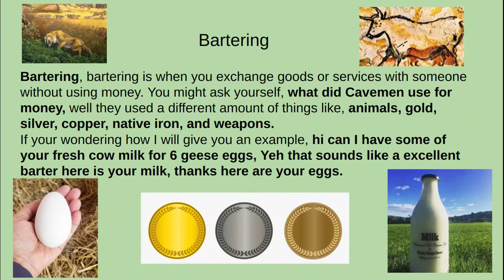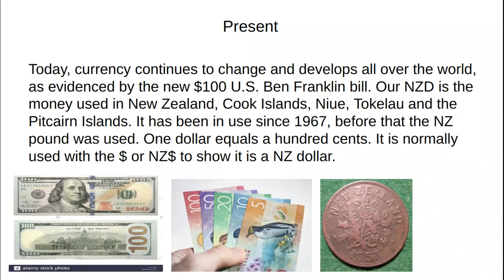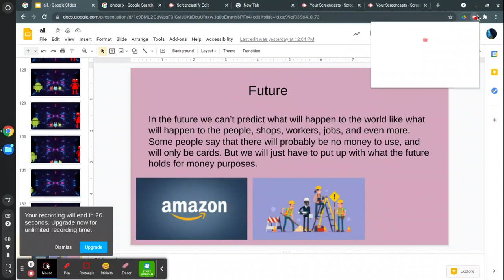Money Mangement 1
An animation film about money planned, storyboarded. and produced by 3 x Year 7/8 students from Tangiteroria School